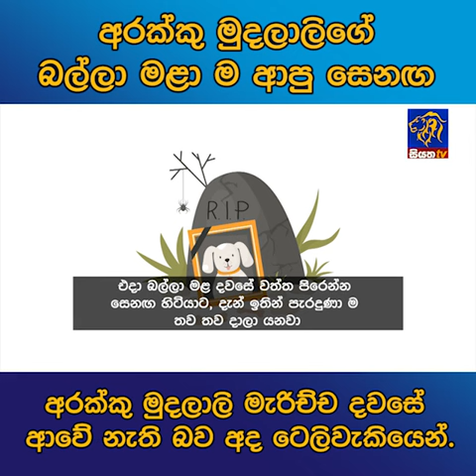අරක්කු මුදලාලිගේ බල්ලා මළා ම ආපු සෙනඟ අරක්කු මුදලාලි මැරිච්ච දවසේ ආවේ නැති බව අද ටෙලිවැකියෙන්